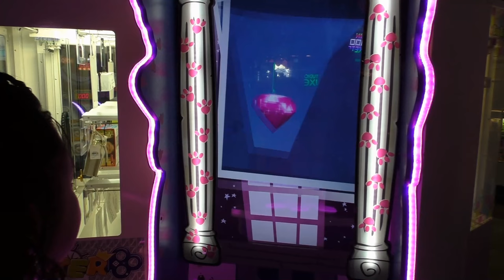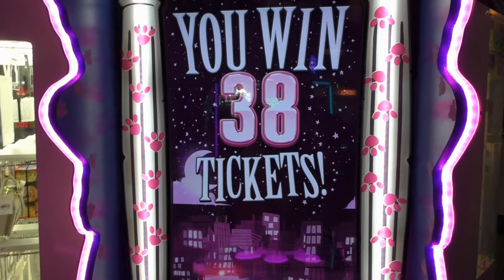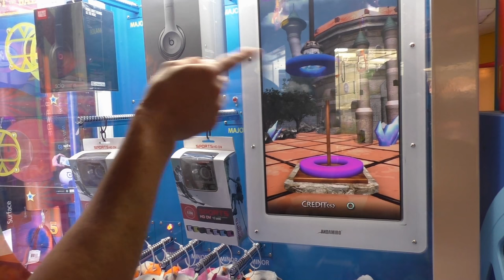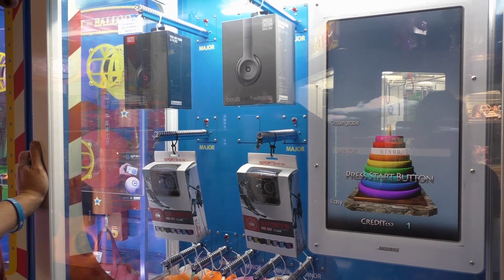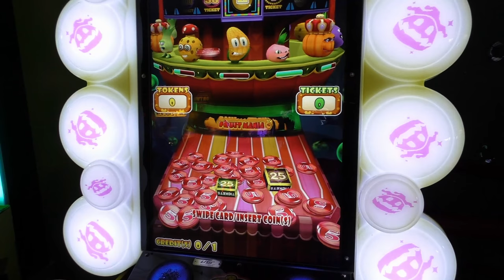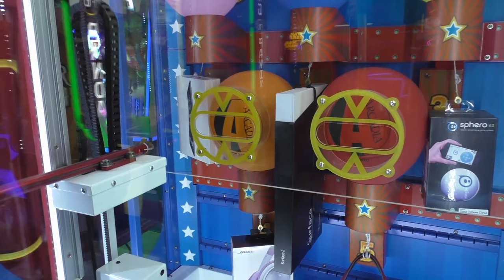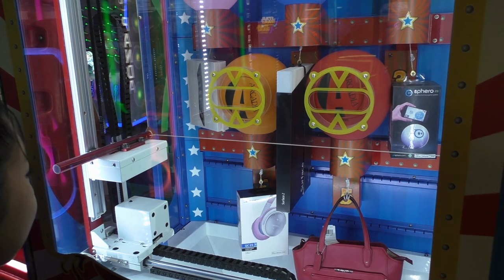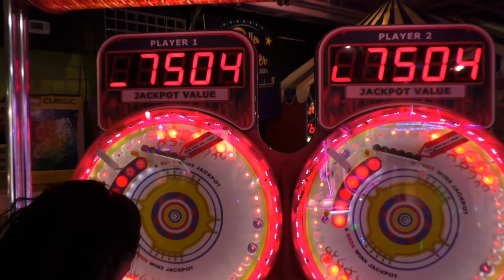Arcadia Space Needle - Arcade Fun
While we were back in Gatlinburg, TN we stopped by Arcadia Space Needle to have a blast playing in the arcade. We played claw machines, ticket games, and even a few prize redemption games. I wonder what we will end up getting with our tickets! Watch to find out!!

Live Streams ►